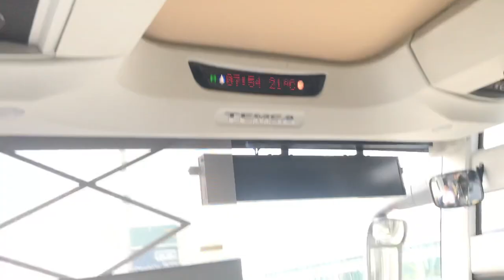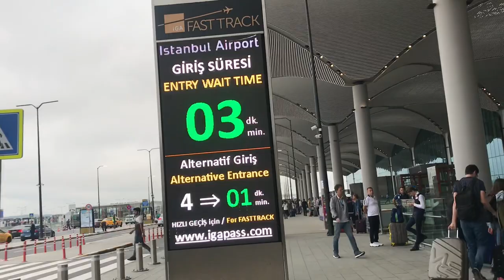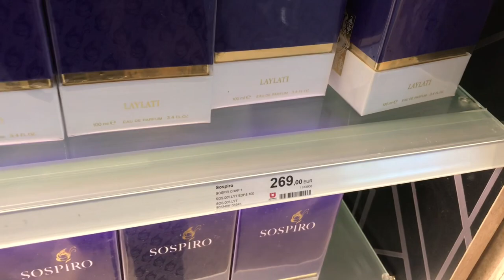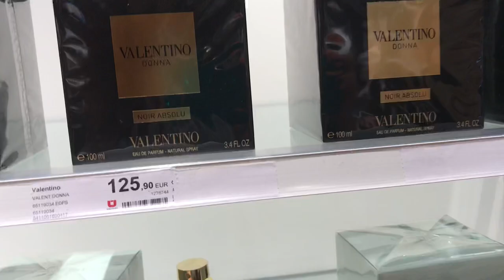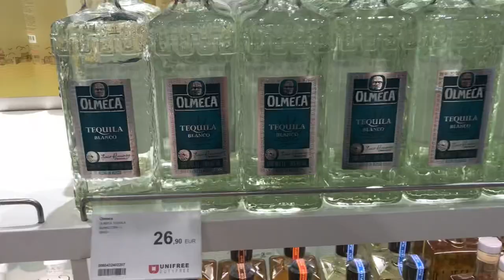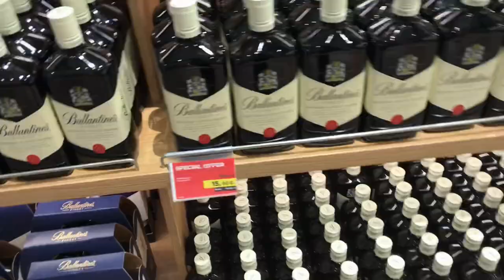Yurt içi Vlog I Yeni Havalimanı I Bostancı'dan Nasıl ve Ne Kadar Sürede Gittim?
Ve ta ta Yeni Havalimanı'na giderken neler yaşadım hepimizin aklında kalsın istedim.

Sabah Bostancı'dan çıktım ve toplu taşıma ile havalimanına gittim. Basit mi zor mu izleyip, belki yorum bırakırsınız.

Detaylı bir duty free çekimi yaptım elimden geldiğince.

Video, uçağa kadar devam ediyor.

Gelecek Videolar , Paris , Lizbon, Lavanta Tarlaları ve Salda Gçlü ve Rodos.

O zaman keyifli izlemeler.

Yorumlarda hangi tür videolar görmek istediğinizi de yazarsanız çok mutlu olurum. 🧡🌟🧡

Video’yu beğendiyseniz bunu belirtmeyi 👌🏽
Çan işaretine basarak bildirimleri açmayı unutmayın 🛎

Konaklamanızda siz de 130 TL indirim kazanmak isterseniz, aşağıdaki link ile airbnb’ye üye olabilirsiniz :